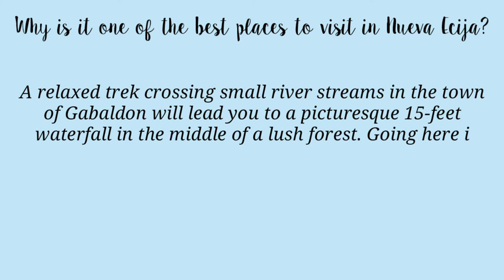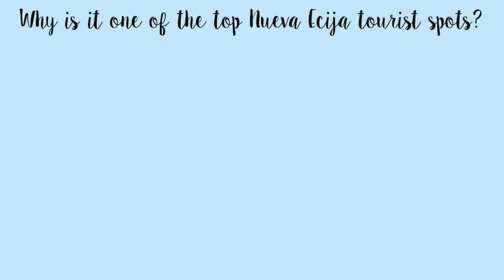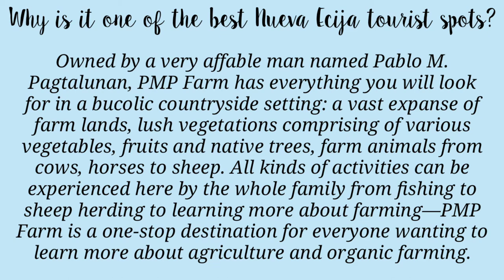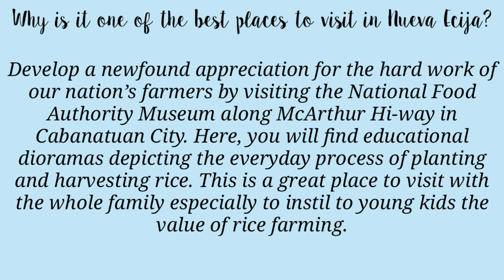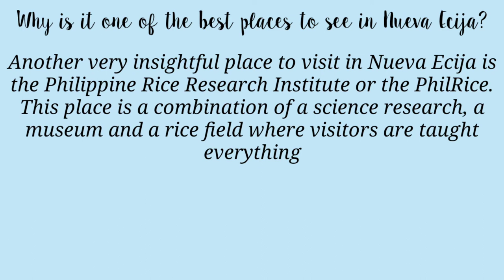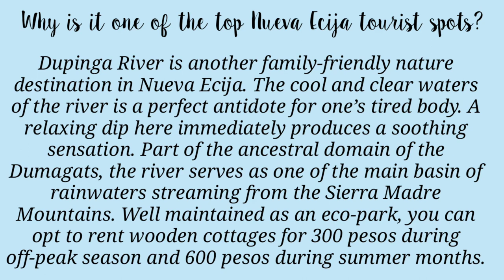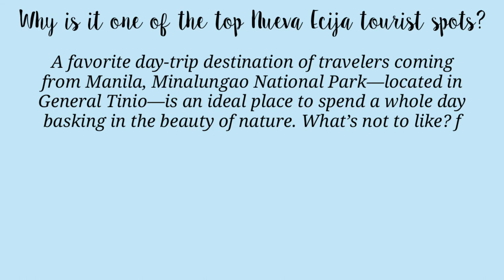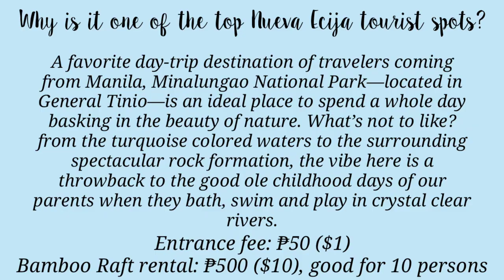TOP PLACES DESTINATION IN NUEVA ECIJA•Its more fun in the Philippines🇵🇭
Nueva Ecija is a landlocked province in the Philippines located in the Central Luzon region. Its capital is the city of Palayan. Nueva Ecija borders, from the south clockwise, Bulacan, Pampanga, Tarlac, Pangasinan, Nueva Vizcaya and Aurora.

TOP PLACES IN NUEVA ECIJA

GABALDON FALLS
PANTABANGAN DAM
PMP PARADISE FARM
NATIONAL FOOD AUTHORITY GRAINS INDUSTRY MUSEUM (NFA)
PHILIPPINE RICE RESEARCH INSTITUTE (PhilRice)
DUPINGA RIVER
MINALUNGAO NATIONAL PARK

Ps: ALL PICTURES ARE SEARCHABLE IN GOOGLE

If you have any questions,complaints about copyright of images as well as music in this video.